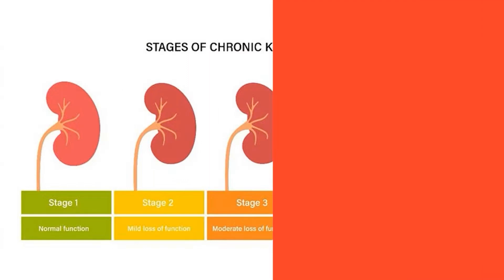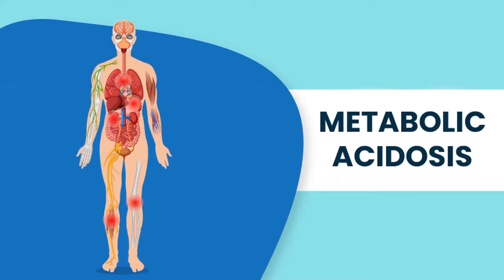পর্যায় 5 CKD? আপনি কীভাবে এটি পরিচালনা করতে পারেন তা এখানে | Sriaas Bengali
Welcome to "SRIAAS BENGALI," a channel dedicated to kidney health and avoiding dialysis through Ayurvedic kidney treatments.

Chapters:
0:00 Introduction
0:41 Conditions for Dialysis
2:26 Common Myths
2:51 Real-Life Examples
6:37 Managing High Creatinine Levels
8:54 Conclusion

Managing kidney disease at its advanced stage is essential for extending a patient’s life. Proper care and treatment can slow down the progression of kidney failure and minimize complications. Timely, consistent treatment helps prevent medical emergencies and supports effective care.

**Conditions for Dialysis:**

1. Dialysis may not be needed if underlying causes like hypertension or diabetes are well-managed.
2. Early detection of issues such as metabolic acidosis can help avoid dialysis.
3. Symptoms like fatigue, weakness, and loss of appetite need prompt medical attention, possibly including dialysis.

**Tips to Lower Creatinine Levels:**

1. Lowering creatinine (a protein byproduct) is critical for kidney patients.
2. Cutting down on excessive protein intake is the first step toward reducing creatinine levels.
3. Maintaining low creatinine levels protects kidney function and overall health.

That wraps up this video. We hope it was both informative and enjoyable. If you or a loved one is dealing with kidney disease and seeking better health, consider contacting Sai Sanjivani (SRIAAS) for Ayurvedic kidney treatments.

Our team of doctors will respond within 24 hours..
Address-  B-92,  Sushant Lok Phase I, Sector 43, Gurugram, Haryana -122009(Near Millenium City Center Metro Station)